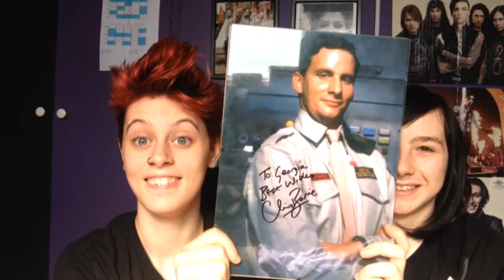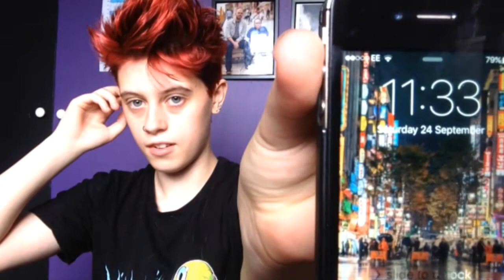MOST LIKELY TO TAG! feat. Sleepy Food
In which I do my first ever collab with my friend Jordan and we do the "Most likely to" tag! Enjoy!

Remember to embrace the weird and stay geeky!